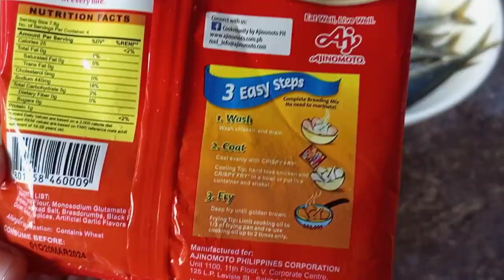How to Clean Fish the Easy Way | Crispy Breaded Galunggong | D&E Cravings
Crispy Breaded Galunggong

Ingredients:

Galunggong
Breading Mix
Cooking oil
Salt

Happy Cooking 🌼